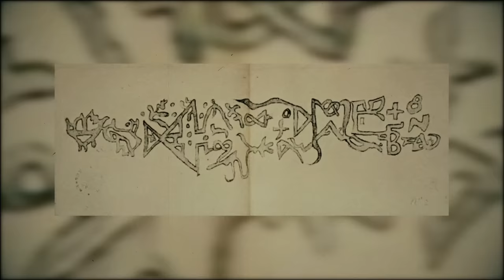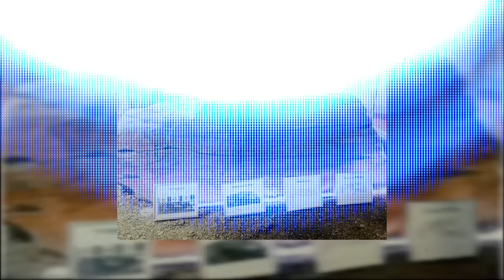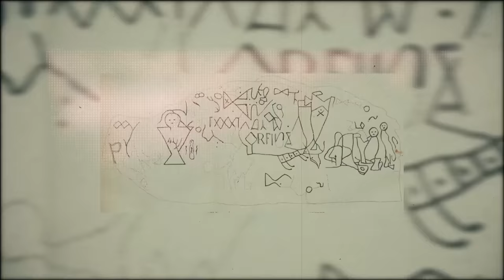5 Unexplained Historical Mysteries That Experts Cannot Solve | Weird History Moments